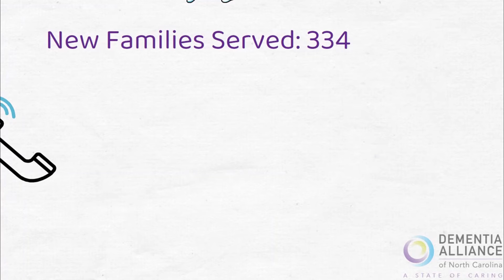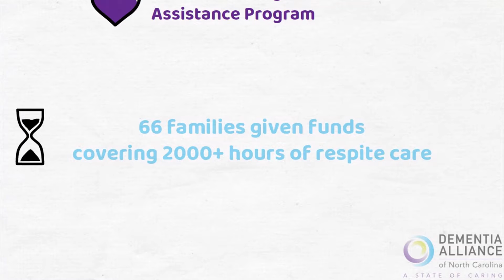DA-NC Impact & Special Message from Melanie Bunn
Dementia Alliance of North Carolina impacts the lives of thousands of families across the state providing comfort, assistance, resources, and education. Nurse and Dementia Training Specialist Melanie Bunn discusses her history with the organization and why your support matters.